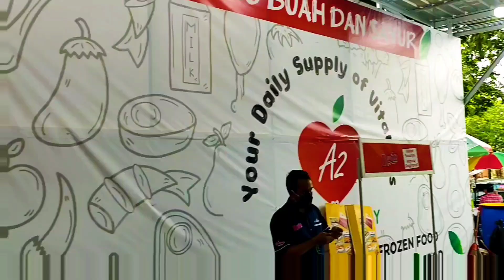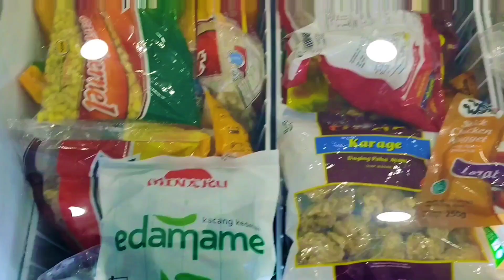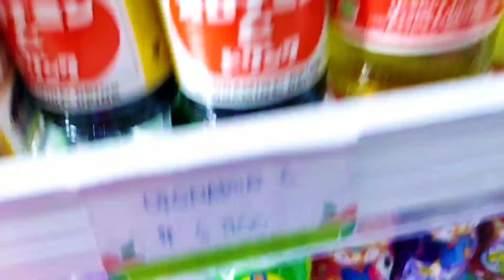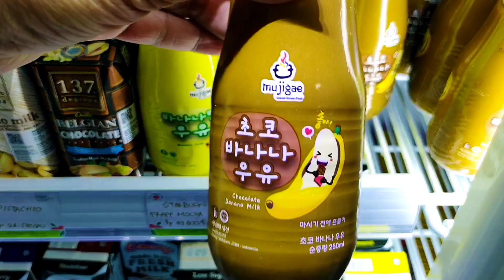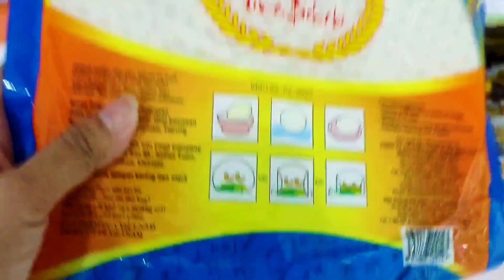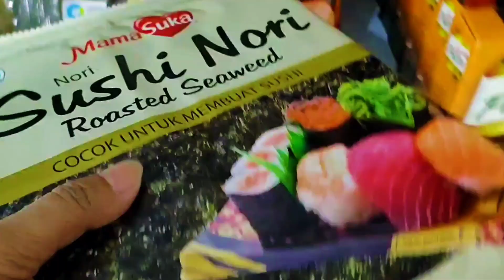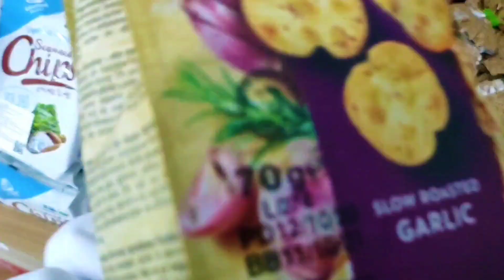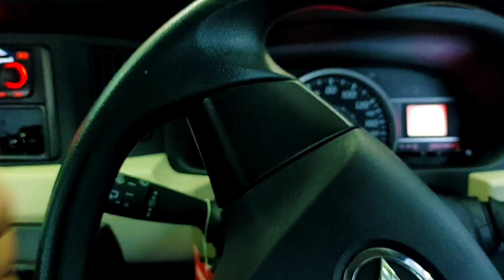BELANJA BAHAN KOREAN FOOD DI A2 FRESH DAY BANJARBARU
Nyalakan subtitle, tersedia dalam bahasa Indonesia dan Inggris.

Kalian yang ada di Banjarbaru dan Martapura kalau mau cari Snack dan Minuman yang sering ada di Drama Korea bisa langsung aja ke A2 Fresh Day yang beralamat di Jl. Panglima Batur Timur G No.19F, Loktabat Utara, Kecamatan Banjarbaru Utara, Kota Banjar Baru, Kalimantan Selatan 70711. Dijamin deh para pecinta drakor jatuh cinta sama Snack dan Minumannya...